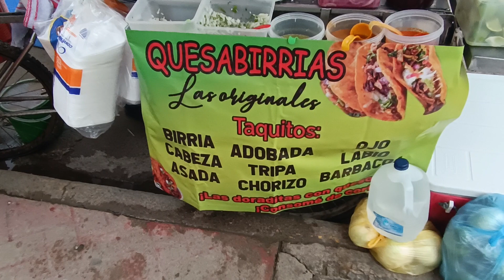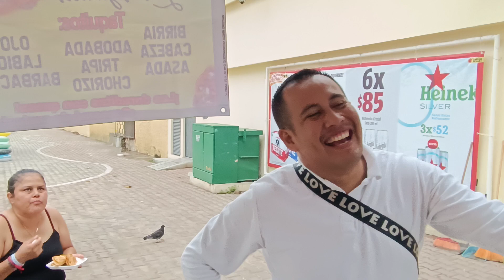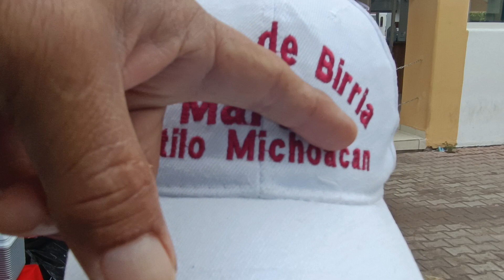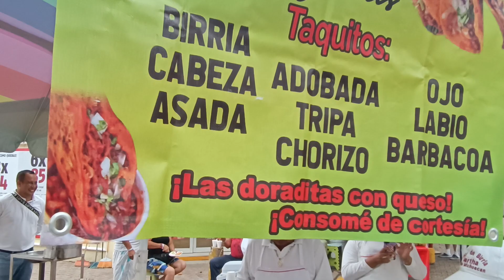Ven y disfruta de las sabrosas quesabirrias en Rincón de Guayabitos Riquísimas